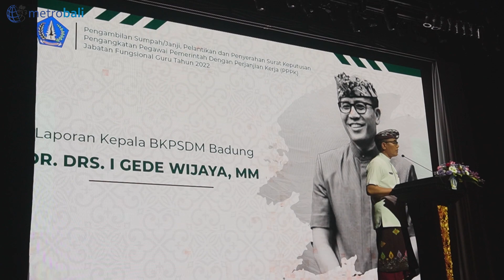Terbanyak di Bali, Badung Serahkan 2033 SK PPPK Jabatan Fungsional Guru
Bupati Giri Prasta : Saya Bertanggung Jawab Untuk Urusan PPPK

Bupati Badung Nyoman Giri Prasta menyatakan Aparatur Sipil Negara (ASN) yang terdiri dari Pegawai Negeri Sipil (PNS) dan Pegawai Pemerintah Dengan Perjanjian Kerja (PPPK) memiliki arti yang sangat strategis dan mempunyai peranan yang menentukan keberhasilan penyelenggaraan pemerintahan dan pembangunan. Disamping itu ASN juga dikatakan sebagai kader dalam birokrasi yang akan melanjutkan estafet kepemimpinan nantinya, serta memiliki peranan yang besar dalam mewujudkan Good Governance.

“Hari ini kami menunaikan tugas berkaitan dengan pelantikan dan penyerahan SK PPPK khususnya Jabatan Fungsional Tenaga Guru di Kabupaten Badung sebanyak 2.033 SK. Ini adalah salah satu tugas daripada arahan Menpan-RB untuk menyelesaikan persoalan pegawai di daerah, maka kami ini telah menunaikan untuk tenaga guru dan untuk tenaga yang lain kita upayakan juga untuk pengangkatan PPPK,” demikian ucap Bupati Giri Prasta seusai melantik, mengambil sumpah janji dan penyerahan Surat Keputusan Pengangkatan PPPK Jabatan Fungsional Guru Kabupaten Badung tahun 2022, Kamis (7/9) bertempat di Balai Budaya Giri Nata Mandala Puspem Badung. Turut hadir Ketua TP PKK Badung Nyonya Seniasih Giri Prasta, Anggota DPRD Badung, Kepala Kantor Regional X Denpasar, Kepala BKPSDM Provinsi Bali, Kepala BKPSDM Badung, Pimpinan Perangkat Daerah di Lingkungan Pemerintah Kabupaten Badung dan para Rohaniawan.

Penyelenggaraan suatu pemerintahan yang baik sangat ditentukan oleh kualitas dan kemampuan birokrasi. Birokrasi sebagai pemberi bentuk kebijakan publik dengan sumber daya aparatur, yaitu pegawai yang profesional dan produktif, harus mampu melaksanakan tugas pelayanan publik, tugas pemerintahan dan tugas pembangunan tertentu. Maka pengadaan ASN disebutkan harus berorientasi pada pencarian talenta terbaik yang dilakukan melalui penilaian secara objektif, transparan, dan akuntabel.

“Kita sudah tugaskan BKPSDM Badung untuk menindaklanjuti hal ini sesuai dengan regulasi, astungkara kedepan Kabupaten Badung tuntas semua pegawai jadi PPPK sesuai aturan. Dengan SK PPPK, pegawai ini sudah mendapatkan legalitas. Saya pastikan, nanti terkait TPP astungkara kami akan lakukan dengan baik, dan hal paling penting kami juga sudah koordinasi dengan Menpan-RB agar kedepan PPPK ini bisa mendapatkan gaji/tunjangan pensiun setelah purna tugas. Semoga ini bisa di aminkan, sehingga kita bisa memaksimalkan potensi birokrasi, khususnya di jabatan fungsional pendidikan bisa berjalan dengan baik,” pungkasnya.

Kepala BKPSDM Kabupaten Badung melaporkan, acara Pelantikan, Pengambilan Sumpah Janji dan Penyerahan Surat Keputusan Pengangkatan PPPK Jabatan Fungsional Guru Tahun 2022, merupakan tindak lanjut dari arahan Bupati Badung dalam mendorong pemberian kejelasan terkait status hukum/legalitas pegawai yang berstatus non ASN di Kabupaten Badung agar bisa menjadi ASN melalui jalur PPPK. “Hari ini sebanyak 2033 orang jabatan fungsional guru di Kabupaten Badung mendapatkan SK PPPK, yang merupakan tenaga pendidik di sekolah dasar dan sekolah menengah pertama di wilayah Kabupaten Badung,” jelas Gede Wijaya.